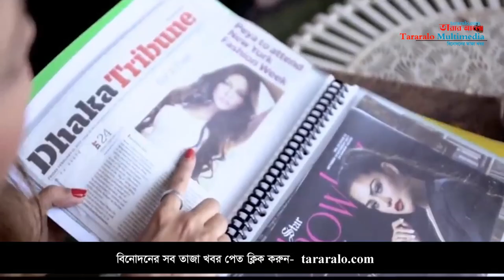অন্তঃসত্ত্বা মডেল পিয়া নোংরা আক্রমণের শিকার || বেবি বাম্প ফটোশুট নিয়ে যা বললেন জান্নাতুল পিয়া